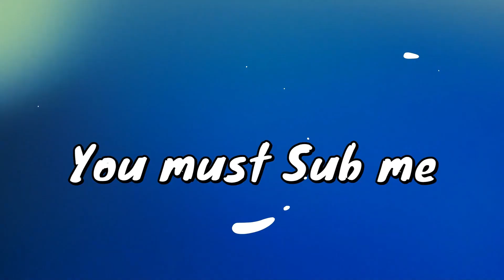【vs FFA Player】EggWars solo Cubecraft bedrock minecraft TottoOP Strong W-TAP Jump-Reset Critical